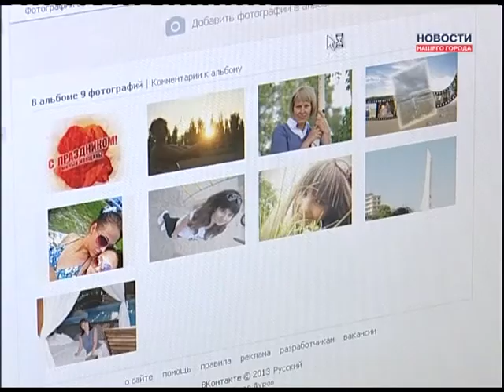Фотоконкурс "Она на отдыхе"